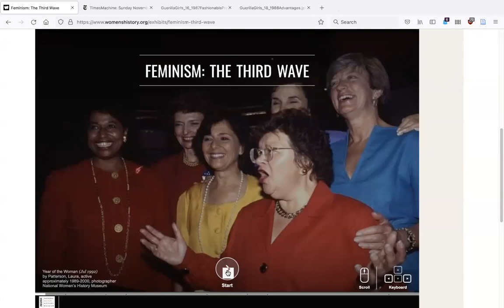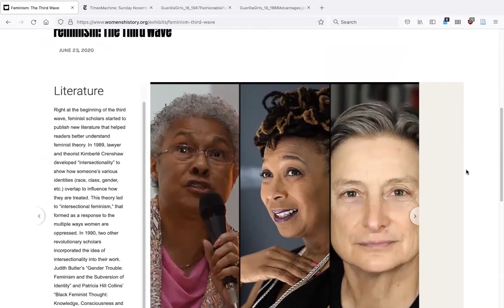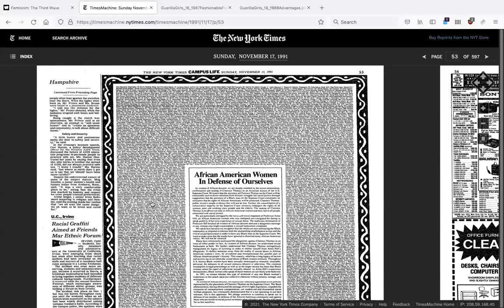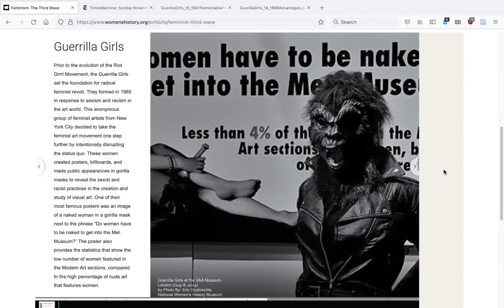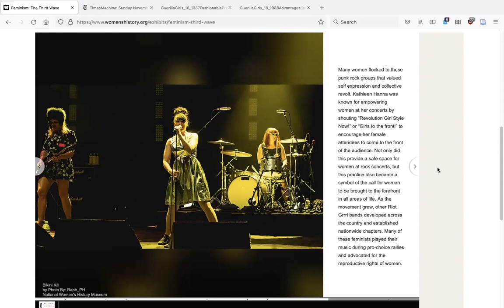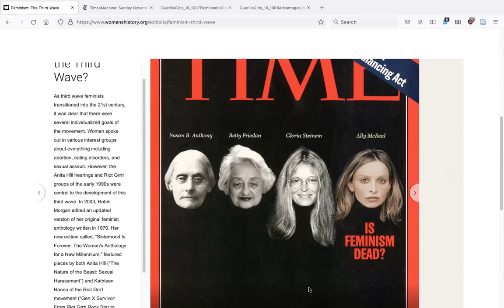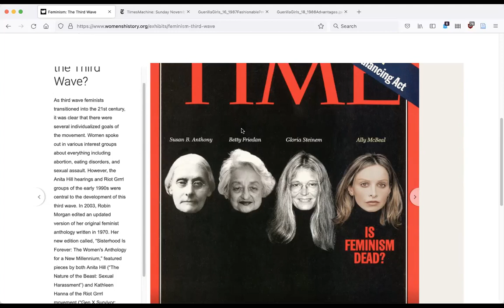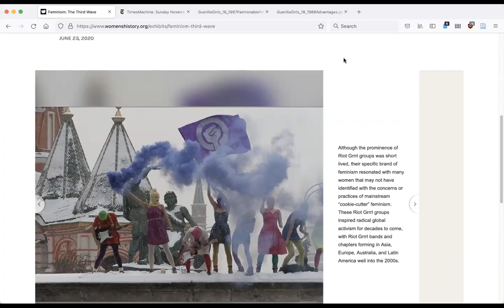"Feminism: The Third Wave" Guest Curator-Led Virtual Tour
Join us for this special curator-led walk-through of our new virtual exhibit, "Feminism: The Third Wave."

It is almost impossible to talk with any clarity about the third wave of feminism because few people agree on exactly what the third wave is, when it started, or if it’s still going on. Considering the consequential events and reconsiderations of the gender norms that prompted yet another reckoning of women’s roles and culture in society, this exhibit explores the “third wave” as a diffuse movement without a central goal through the lens of the Anita Hill case in 1991 and the emergence of the riot grrrl groups in the music scene of the early 1990s.